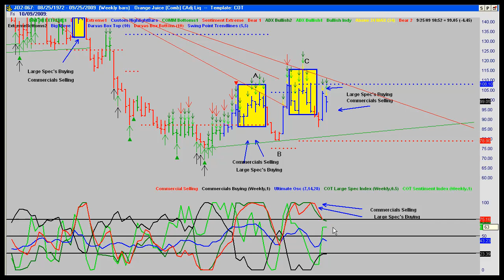A COT setup to short OJ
Welcome to The Three Blind Mice.com's analysis of Orange Juice (JO) using COT (Commitment of Traders report) data